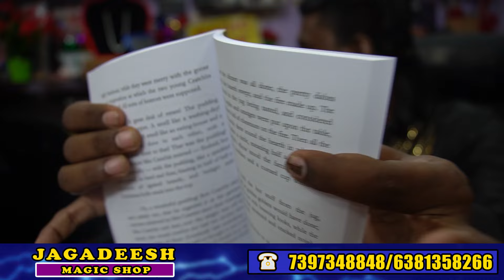MAGIC SHOP IN CHENNAI | MAGIC ACADEMY IN CHENNAI | MAGIC TRICKS PROBS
Jagadeesh magic shop
& Academy

Adress :
 23/51 Dr. Natesan road triplicane Chennai : 600005

"ஹாய் இது மேஜிக் ஜகதீஷ் 2011 மற்றும் 2011 ஆம் ஆண்டு முதல் மேஜிக்கில் குழு வேலை செய்து கொண்டிருந்தது, நான் மந்திரத்தைத் தொடங்கும்போது கடினமாக இருந்தது, ஆனால் இப்போது மேஜிக் பெக்கோஸ் செய்வது மிகவும் எளிதானது, நாங்கள் ஒரு மேஜிக் அகாடமி + மேஜிக் கடையைத் தொடங்கினோம் 🏰 எனவே நீங்கள் எளிதாக நுழையலாம் தொழில் மற்றும் பொழுதுபோக்கிற்கான மந்திர உலகம் உங்களுக்கு மந்திரத்தை கற்பிக்க நாங்கள் தயாராக இருக்கிறோம், நாங்கள் A முதல் Z மேஜிக் ப்ராப்பை வழங்குகிறோம், எனவே எங்கள் மோகனின் மேஜிக் அகாடமி + மேஜிக் கடைக்கு வருகை தரவும்
சென்னையில் மேஜிக் ஷோ / சென்னையில் மேஜிக் ஏகாடெமி / சென்னையில் மேஜிக் ட்ரிக்ஸ் திட்டங்கள் / சென்னையில் மேஜிக் கற்றுக்கொள்ளுங்கள்

FOR ADVERTISING:  👍
Luckyman Vlogs

1.Instagram link👇

 / luckyman_vl.  .

2. Facebook page link👇

 / samjoshuavlogs

3. Youtube page link👇

FOR ADVERTISING in Our Channel